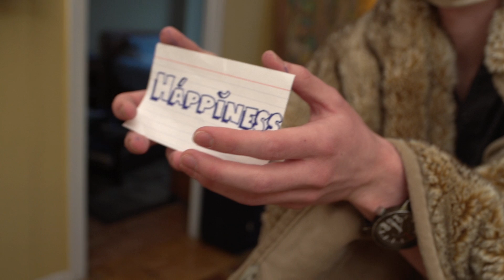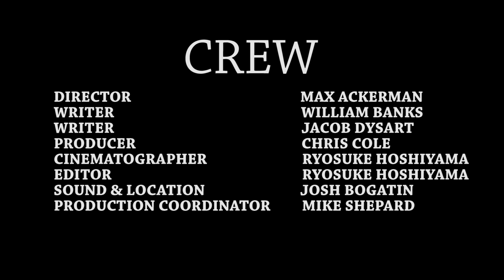AMERICAN HARRY (NYU TISCH 48 2015)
A Short Film for New York University 48 Hour Film Festival 2015. This film was written, shot and edited in the course of Fourth-Eight Hours.

CREW
Director - Max Ackerman
Writers - William Banks & Jacob Dysart
Producer - Chris Cole
Director Of Photography / Camera Op & Editor - Ryosuke Hoshiyama
Sound & Location - Josh Bogatin
Production Coordinator - Mike Shepard

CAST
ANA CALISE
MIKE SHEPARD
WILLIAM BANKS
JACOB DYSART